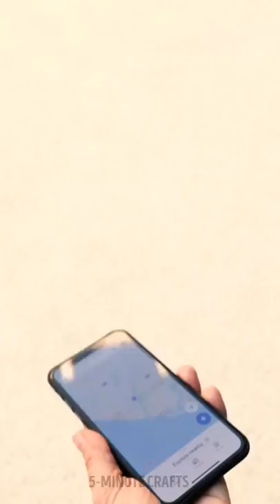Pawsome Hacks For Cute Pets! 🐾🥰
TIMESTAMPS:
00:00 - DIY BALLOON SHOES
00:18 - IF YOUR DOG FEELS LONELY
00:44 - SPOON TRICK FOR SMALL PETS